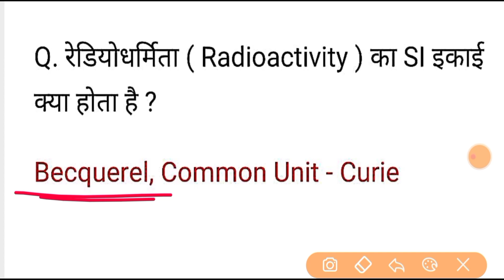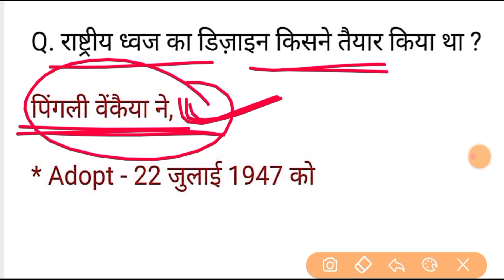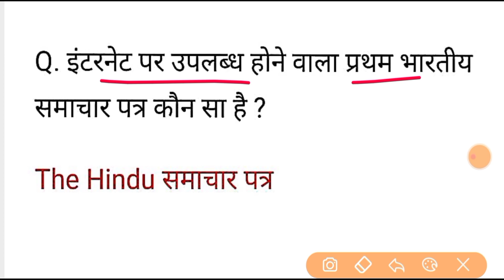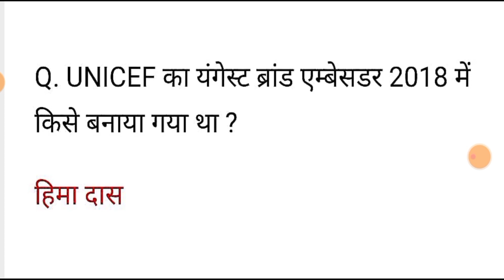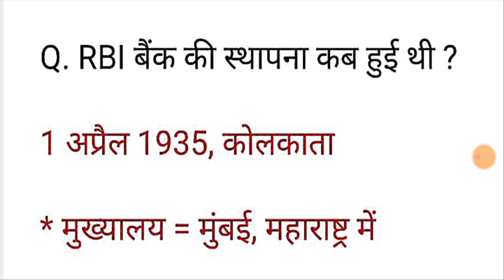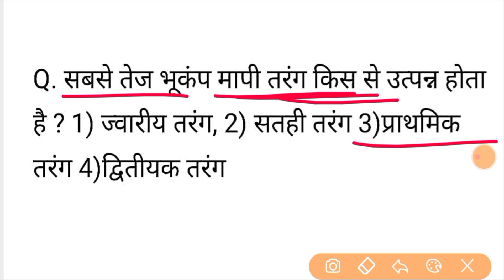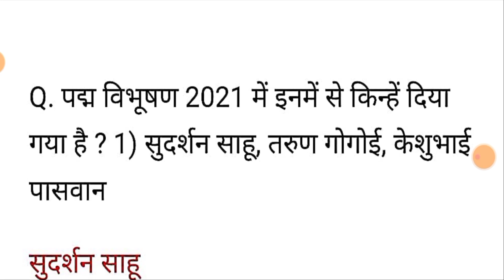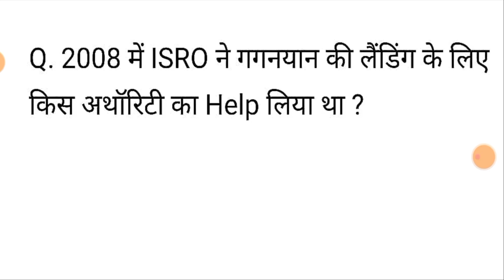RRB NTPC Exam Analysis 2021 / RRB NTPC 13 March All Shift Asked Question / NTPC Today Analysis